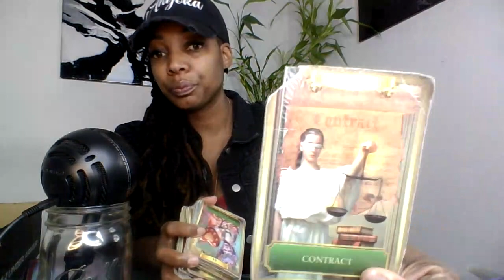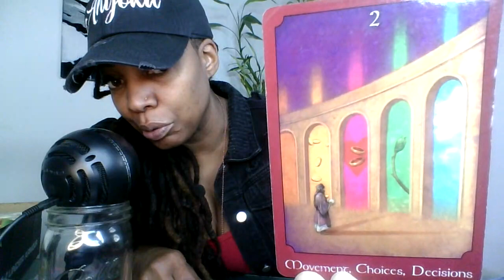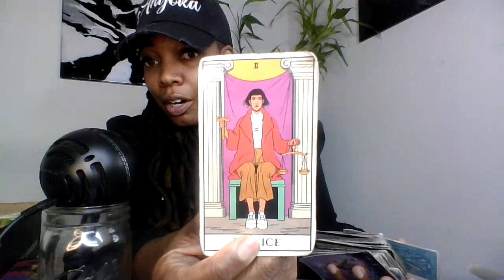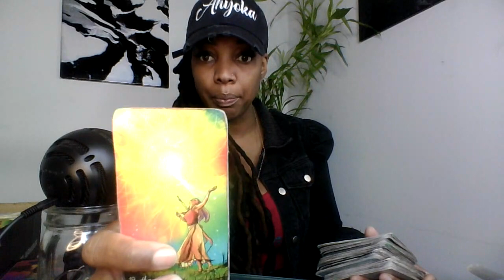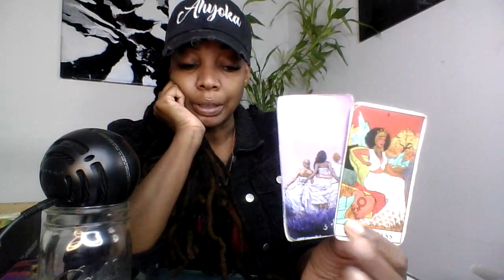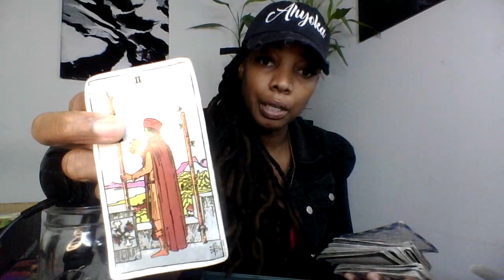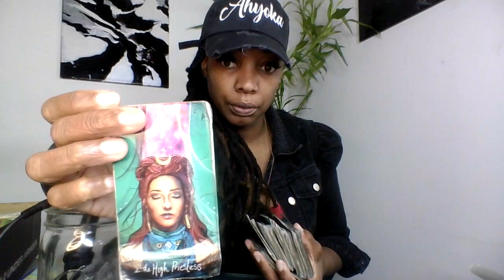This next decision is crucial & they know it! They can no longer fumble their Empress!